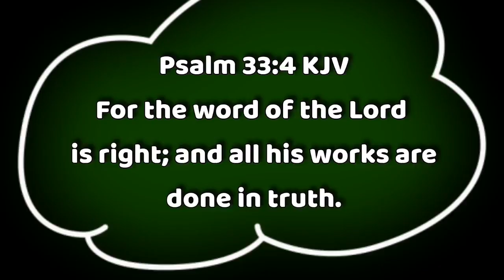ASMR TUNA SPAGHETTI PASTA FRIED CHICKEN || NO TALKING VIDEO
This is an ASMR video. To ensure all tingles please use headphone. If you do not enjoy Eating sounds, please do not watch it. Thank you 😊

    - is a euphoric experience identified by a tingling sensation that triggers positive feelings, relaxation and focus. Listening to whisper voice and  eating sounds are some examples that trigger ASMR. Everyone has a different ASMR triggers. I hope you find one that can help you to relax. Thank you!